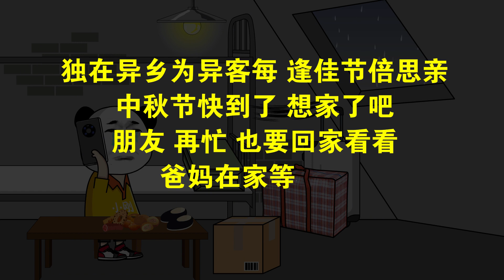中秋佳节思念之情倍浓别忘回家团聚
🌈 原创优质作品，每日6点更新，支持=动力
大家好。 我是😽在下小菜姬😽欢迎收看我的最新视频。 谢谢您的支持。
关注我并在每个视频的评论部分留下您最喜欢的评论。
谢谢！ 💖💖💖💖💖